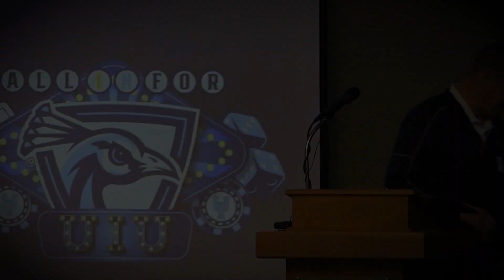Steve Harms Speaking for 50 Year Class